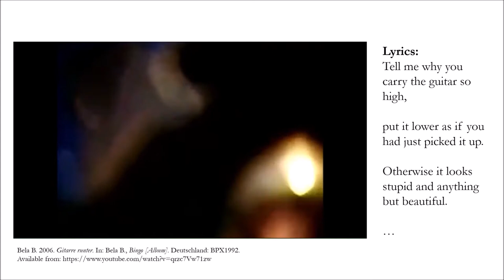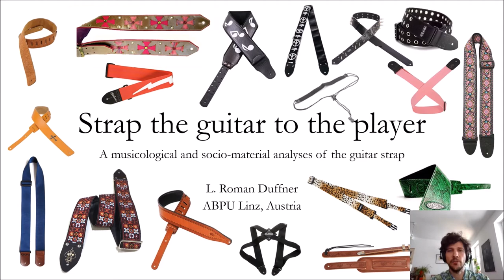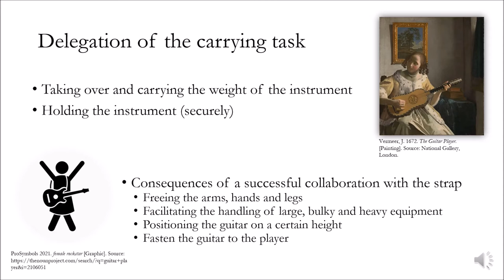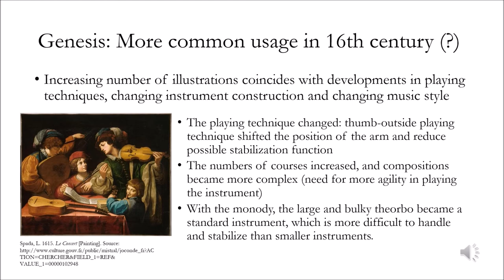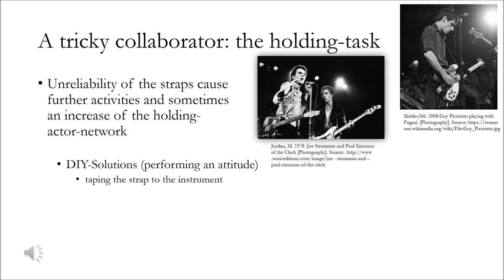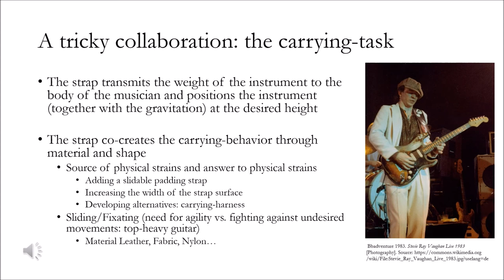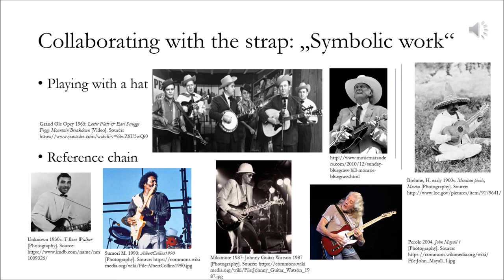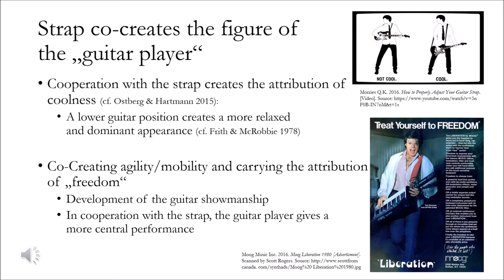Strap the Guitar to the Player: A Socio-Technical Analysis of the Guitar Strap | AMIS 2021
Strap the Guitar to the Player: A Socio-Technical Analysis of the Guitar Strap
L. Roman Duffner, Anton Bruckner Private University, Linz

Physical movability and bodily expression characterize the iconic figure of the guitar player, particularly in rock music. While the core components of the “guitar player assemblage” are, certainly, the instrument itself and its (human) player, a rather inconspicuous but heavily involved element or actor is the guitar strap. On first sight, a strap seems a simple, uncomplicated, and somewhat self-explanatory tool in musical practice. However, a closer look at the guitar strap reveals a less straightforward collaborator. It is a tool that has to be added actively and can facilitate and complicate the making of music; it might jeopardize a performance; and it also has a peculiar history. Coming from an actor-network oriented perspective, I analyze the usage and involvement of the guitar strap and similar tools in musical practices. My examination is based upon multiple ethnographic sources.

In my empirical research, I consider visual materials in the form of historical paintings, photographs, and video footage. I also examine written sources such as patents and forum entries, in which experiences are shared and problems discussed. Additionally, I interview guitar players about their experiences and performing practices. My analytical focus concerns historical developments, the materials used, and the technical solutions, as well as design aspects and the involvement of the strap in playing contexts.
My study reveals that a first systematic use of strap-like tools for lute-like instruments coincides with changes in playing techniques, together with shifts in musical taste, at the end of the sixteenth century. The development and diversification of modern guitar straps, particularly of mass-produced straps, is strongly entangled with the development of the electric guitar but also with country-music specific performance practices. Finally, I elaborate on the spectrum and potential meanings of strap adaptations and discuss persisting conflicts that come with its use.

L. Roman Duffner is a PhD student at the Anton Bruckner Private University in Linz, Austria. He is a trained musicologist and sociologist and his main research interests are the cultural, socio-technological, and material facets of music and musical practice.

This presentation was delivered at the 2021 Meeting of the American Musical Instrument Society.